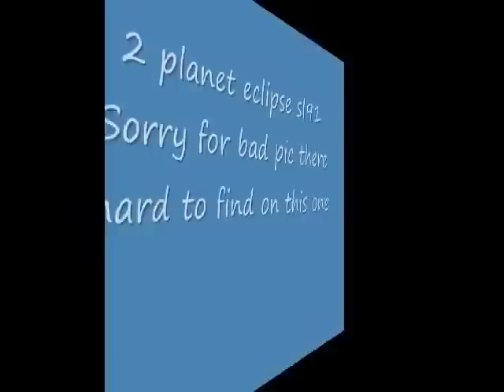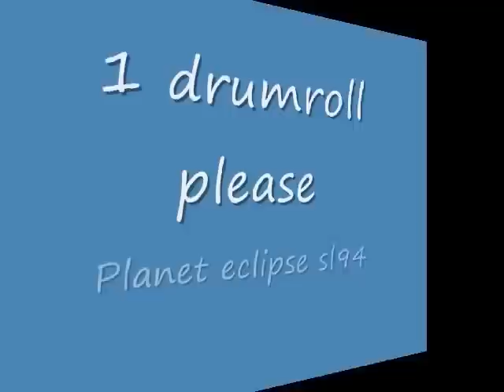top 10 paintball guns